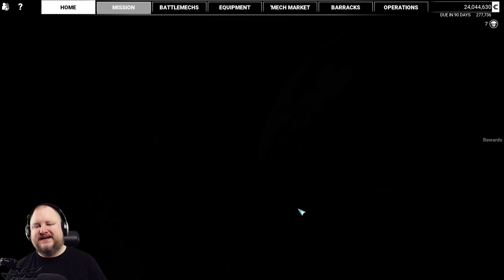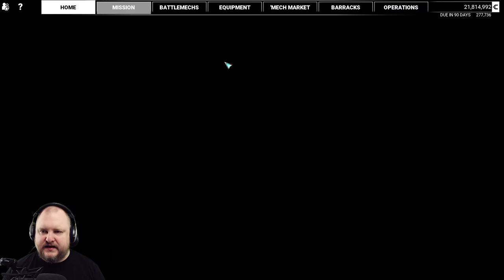Sarna. Yes. SARNA! - 09 - Legend of the Kestrel Lancers Mechwarrior 5: Mercenaries DLC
Playing through the career mode of MW5: Mercenaries - Legend of the Kestrel Lancers! Learn how to build strong mechs, how to play MW5, how to control your mech weapons effectively and how to get the best salvage and rewards!